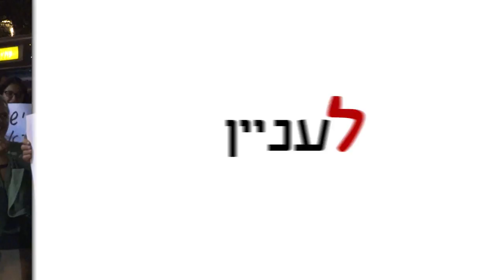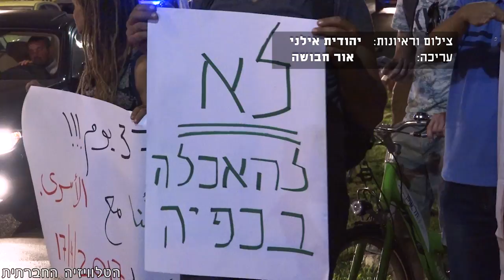ימולאו דרישות האסירים השובתים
יותר מאלף אסירים פלסטינים שובתים רעב במטרה לשפר את תנאי כליאתם בכלא הישראלי. עשרות הפגינו בתל אביב ודרשו לקבל את תביעתם של האסירים לשיפור תנאיהם בכלא.